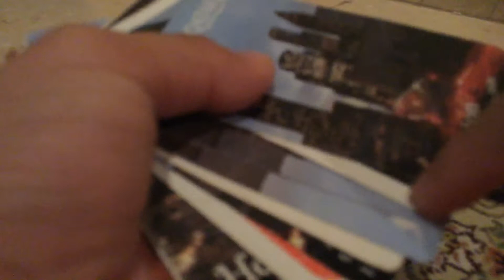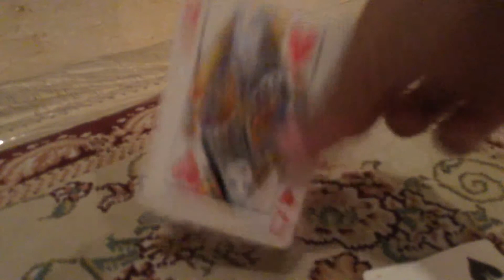MAGIC!!! everybody knows this but MAGIC!!!!!!! :)